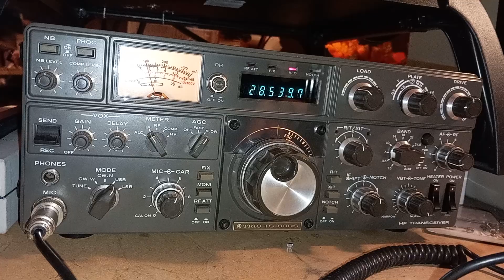Trio TS-830S & 5/8th vertical VU2XO India